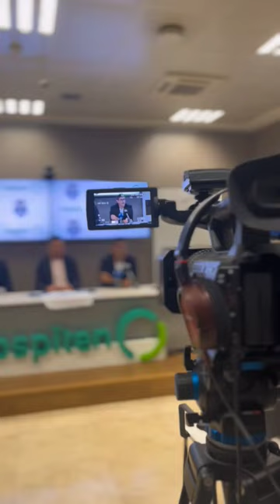🎥 Roberto López y Tomeu Nadal presentados como blanquiazules junto a hospiten ⚪🔵